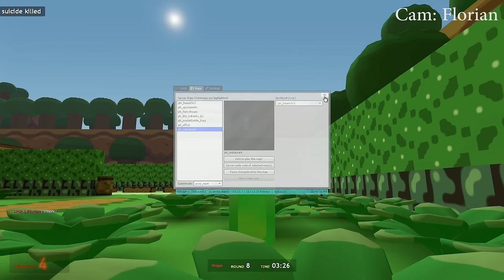Gmod Prop Hunt | Link & Zelda Lovestories | Episode 5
Prop Hunt: Die Erweiterung "Prop Hunt" fÃ¼r den Garry's Mod erweitert das Add-on um einen neuen Spielmodus.

Spielt verstecken in Garry's Mod und werdet zu allem ,was ihr immer schon einmal werden wolltet!

-- TeamSpeak 3 Server:
--- ts3.letsmultiplay.de

Videoempfehlung: "PLAYERUNKNOWN'S BATTLEGROUNDS: Highlights | Kills | Crashes"